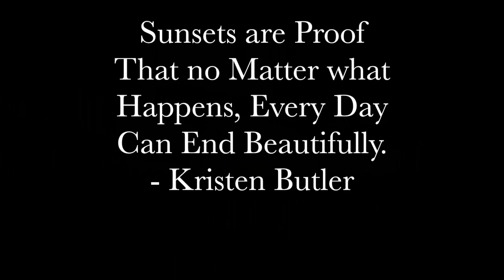Relaxing Music at Fremantle Beach (No Copyright)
Enjoy this beautiful scenery taking in South Fremantle Yacht Club.The song is "You by myuu" . More details from the musician down below.

Camera Equipment:
Camera: Samsung Galaxy 6
Camera Tools: Zhiyun Smooth 4 Stabiliser

Category
Music
License